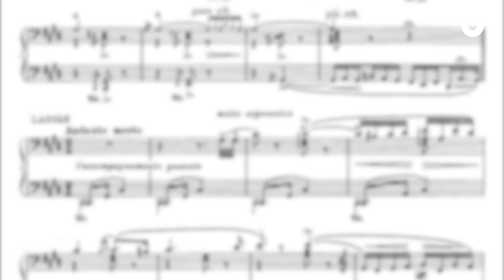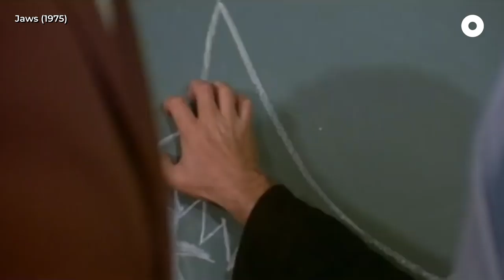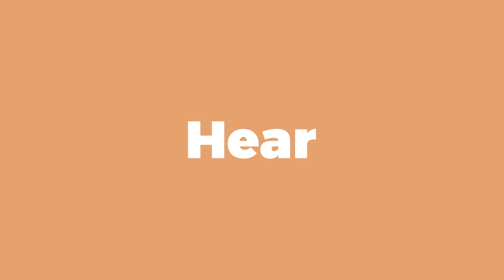What Makes Scary Music Scary?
Ever wondered why scary music gives you the chills? We talked to Teo Wei Yong, award-winning music composer of film A Land Imagined, to find out why!

P.S. He is Singapore's first Golden Horse award winner for Best Original Film Score. Don't play play 😜